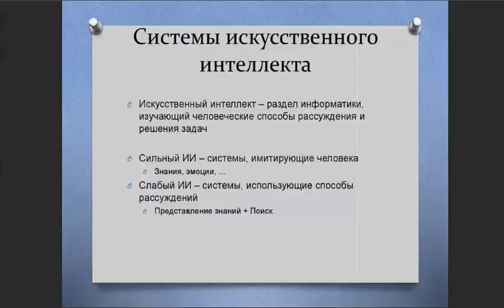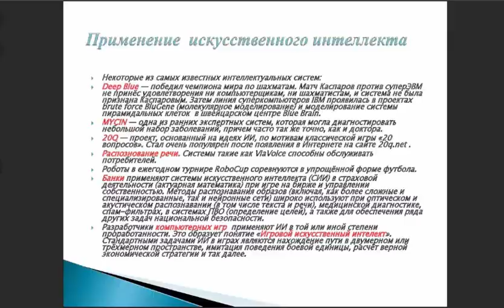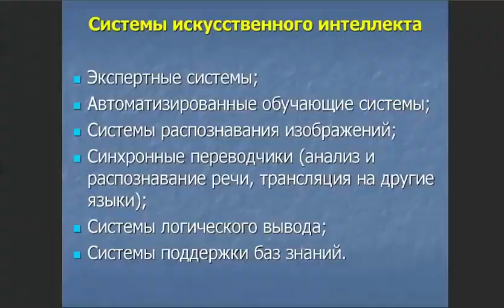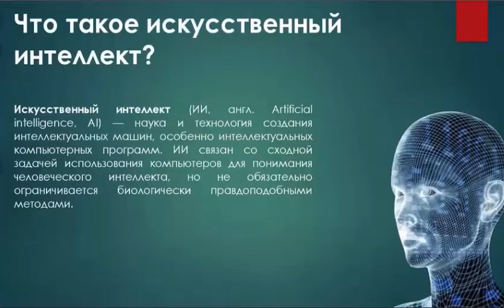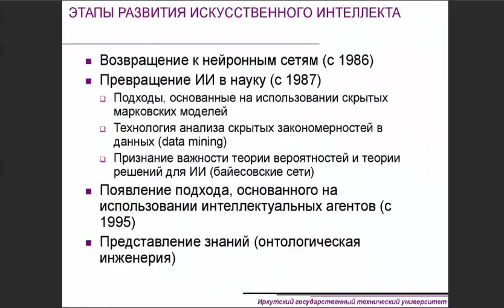Георгий БОВТ: Есть ли будущее у ИСКУССТВЕННОГО ИНТЕЛЛЕКТА?